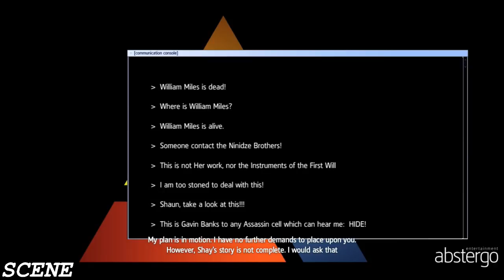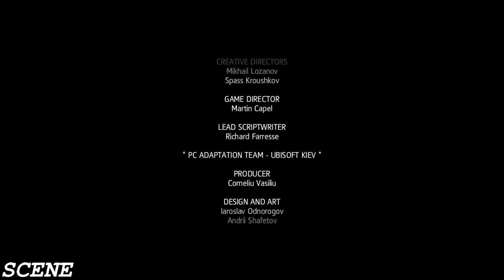Assassin's Creed Rogue Gameplay Walkthrough Part 21-FINAL END -/PC ULTRA